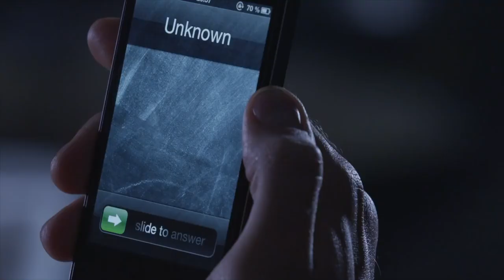Male-HQ | Gregg Homme Underwear from Montreal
Weekend shenanigans in our newest underwear brand 𝗚𝗿𝗲𝗴𝗴 𝗛𝗼𝗺𝗺𝗲 from Montreal, Canada. Now at #02-06, Ming Arcade (opp Hard Rock Cafe), 21 Cuscaden Road, Singapore 249720.